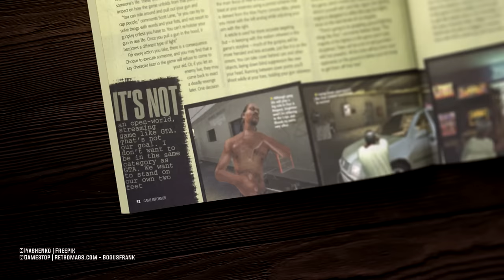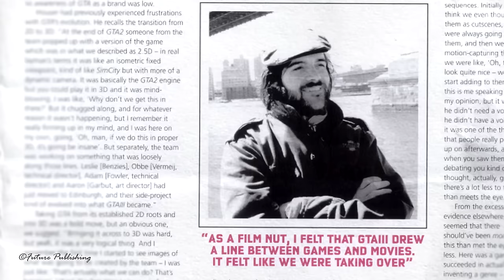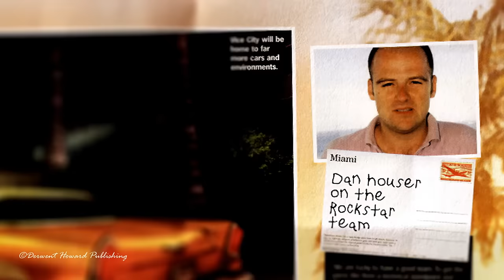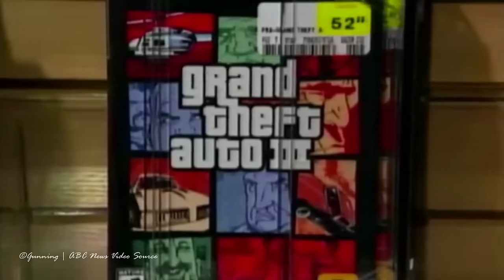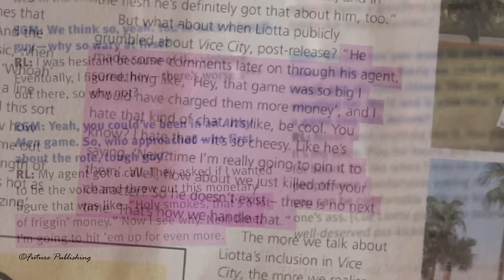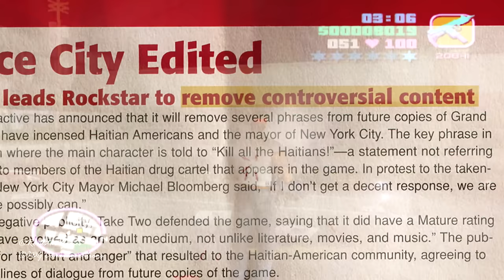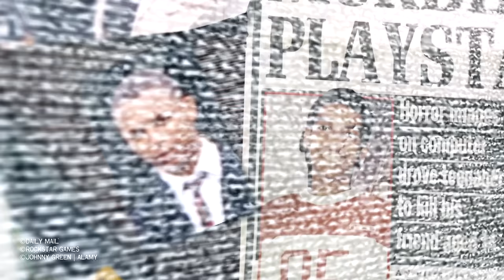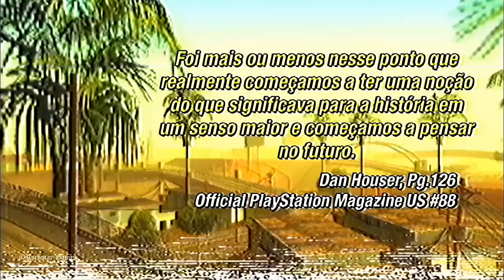O desenvolvimento de GTA 4 e a história da Rockstar North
Esse vídeo é uma sequência de "O desenvolvimento de GTA 3 e a história da Rockstar Games", se recomenda o assistir primeiro para a experiência completa.

Entenda melhor os bastidores da Rockstar North após o sucesso estrondoso de GTA 3 e o desenvolvimento de GTA Vice City e GTA San Andreas. Descubra sobre projetos cancelados, e o contexto que os levou a fazerem GTA 4 da forma que o fizeram, assim como sua influência e importância no futuro da Rockstar Games.

0:00 O impacto profundo de GTA nos anos 2000
2:00 Abertura
2:29 Como surgiu a ideia de GTA Vice City
3:52 Porque a narrativa ficou mais importante em GTA
5:11 Como Miami Vice influenciou Vice City
5:43 A criação da trilha sonora de Vice City
6:30 As melhorias técnicas de Vice City
6:51 Os novos veículos de Vice City
7:08 As armas e o sistema de tiro em Vice City
7:48 Conteúdo cortado de Vice City
8:10 Porque Rockstar North mudou de nome
8:38 Ray Liotta e as celebridades de Vice City
9:56 O lançamento e influência de Vice City
10:39 Os desafios e novidades de 2002 para a Rockstar
11:05 O surgimento da Rockstar San Diego
11:35 As controvérsias que a fama trouxe
12:21 Como surgiu a ideia de Manhunt
13:05 As influências no gameplay de Manhunt
13:35 Porque Manhunt demorou para ser concluído
13:50 O lançamento e polêmicas de Manhunt
14:22 A redenção de Manhunt
14:47 O jogo de zumbis entre Vice City e San Andreas
15:25 As primeiras influências de GTA nos jogos
16:12 Como surgiu a ideia para GTA San Andreas
16:51 Porque escolheram três cidades para San Andreas
18:36 Como fizeram San Andreas funcionar no PS2
18:59 Porque GTA San Andreas tem tanto conteúdo
19:40 Porque San Andreas introduziu elementos de RPG
20:36 Como a Rockstar capturou a essência da Los Angeles dos anos 90
21:28 A criação de Carl Johnson, vulgo CJ
22:29 Os veículos e armas de GTA San Andreas
23:36 A inteligência artificial de GTA San Andreas
24:23 Os muitos minigames de GTA San Andreas
25:34 Como 2004 marcou o presente e futuro dos jogos
27:05 As mudanças pós-GTA San Andreas
27:38 Porque GTA abandonou a RenderWare
28:10 Como a RAGE foi criada e Table Tennis
29:01 As ideias iniciais para GTA IV
29:55 Porque GTA IV não aumentou a escala de GTA San Andreas
30:48 Porque Nova Iorque foi escolhida para GTA IV
31:26 A densa pesquisa para a nova Liberty City
32:40 Ideias iniciais do mapa de GTA IV
33:36 Como o mapa de GTA IV foi construído
34:35 Os pedestres de GTA IV
35:20 As ideias iniciais da narrativa de GTA IV
36:30 A criação de Niko Bellic
37:16 A captura de performance em GTA IV
37:38 As celebridades em GTA IV
38:19 A influência do cinema russo em GTA IV
39:47 Porque GTA IV é mais realista
40:03 As mudanças criativas em relação a GTA San Andreas
40:50 A evolução narrativa de GTA IV
41:55 Como o sistema de tiro evoluiu em GTA IV
43:49 As armas cortadas de GTA IV
44:51 O combate físico de GTA IV
45:20 Porque o sistema de procurado mudou em GTA IV
46:31 Conteúdo cortado da polícia em GTA IV
47:32 Porque GTA IV tem menos variedade de veículos
47:58 Os detalhes dos veículos de GTA IV
48:30 As bicicletas em GTA IV
49:08 Funcionalidades cortadas do celular
49:35 Suposta compra de substâncias em GTA IV
49:50 Atividades envolvendo videogames cortadas em GTA IV
50:08 Restaurantes cortados de GTA IV
51:00 Os interiores cortados de GTA IV
51:27 A verticalidade de GTA IV
52:28 A trilha sonora de GTA IV
53:39 O anúncio de GTA IV
55:29 Os desafios técnicos de GTA IV
55:50 Euphoria e as físicas de GTA IV
57:40 O multiplayer de GTA IV
58:24 O desenvolvimento simultâneo no PS3 e Xbox 360
59:11 Porque GTA IV ficou mais sombrio
1:02:08 A resposta as controvérsias em GTA IV
1:02:31 O legado e a influência de GTA IV no futuro da Rockstar

Alguns vídeos, áudios e imagens pertencem aos seus respectivos donos.